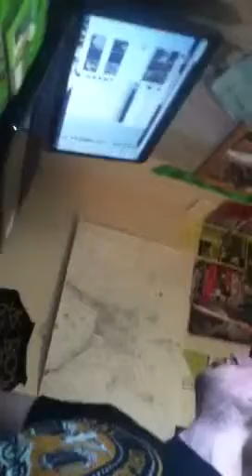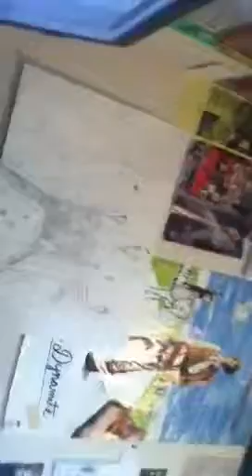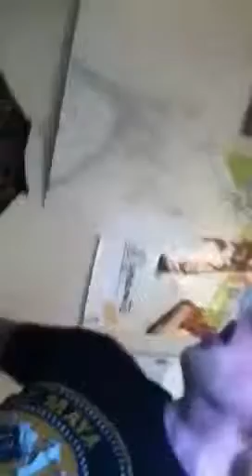Danny boy!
Me freestyling a song in one take!